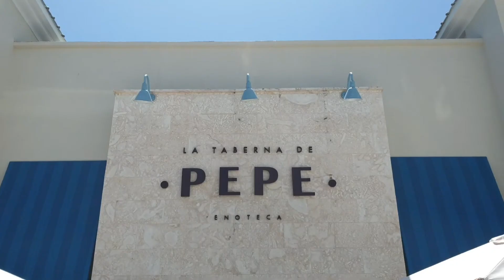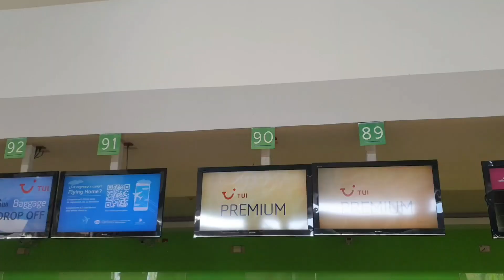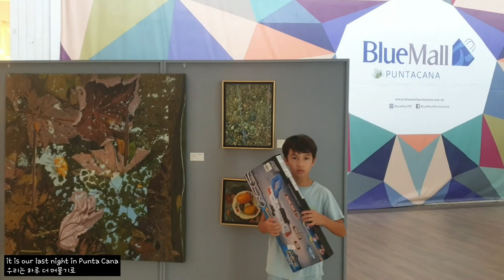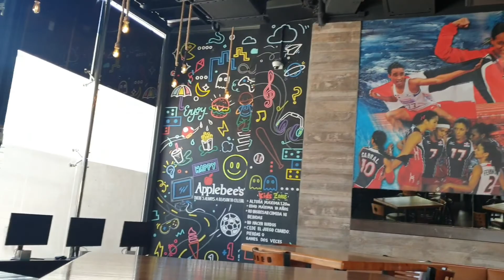[국제가족/👨‍👩‍👧‍👦/🇰🇷🇬🇧🇩🇴] Vacation in Vacation 3 Punta Cana part3 휴가 속의 휴가 3 푼타카나 파트3